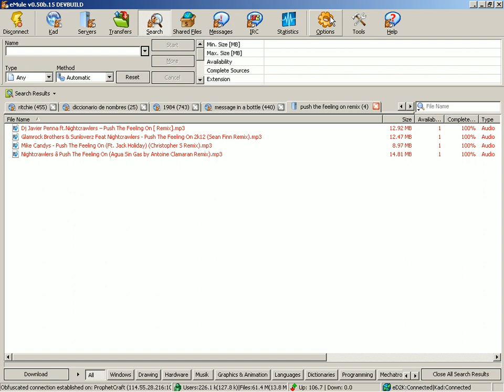2018-02-26 -- Refresh UDP Ports in eMule 0.50b when Losing Connection to Kad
You can make refreshing easier by saving all your previously usable ports in a text file to try them again when they fail.

We just need to open the Options menu and to to the Connection section. We just need to delete the text box for the UDP port, and it will automatically write another UDP port number that should be open. Click OK and restart eMule. See if it now connects to Kad. Do it until Kad connects.

You can also use the current UDP port number -1 or +1 and restart, to see if it works, and enable using uPnP to setup ports.